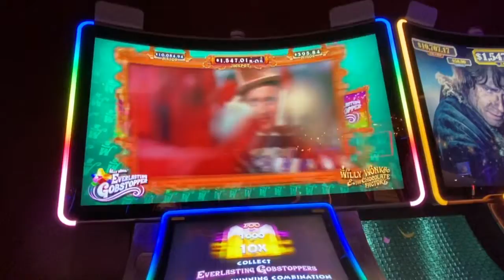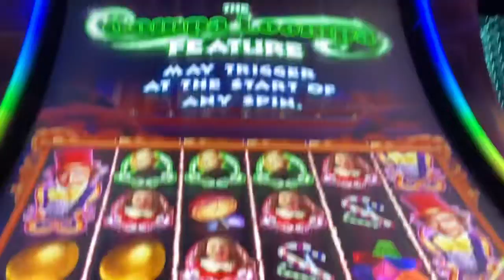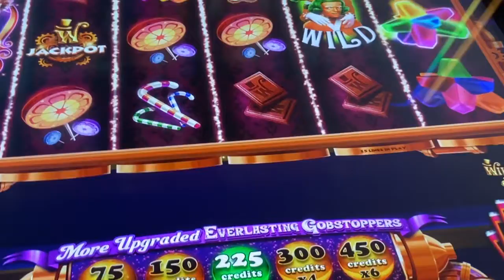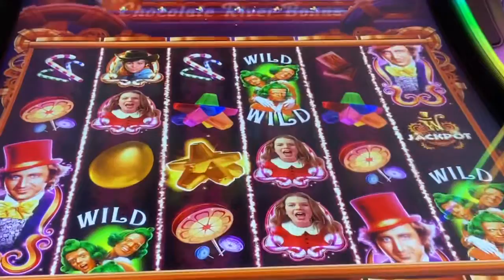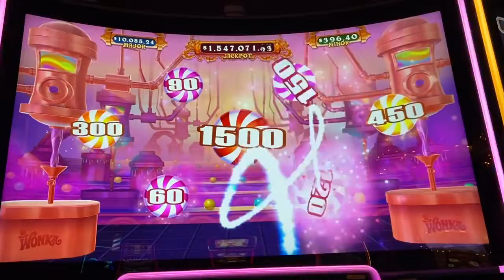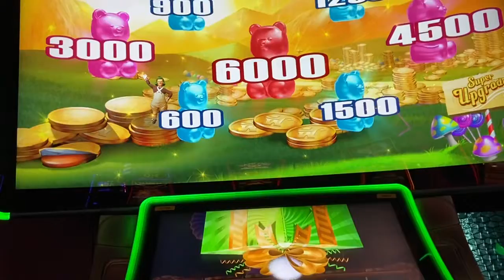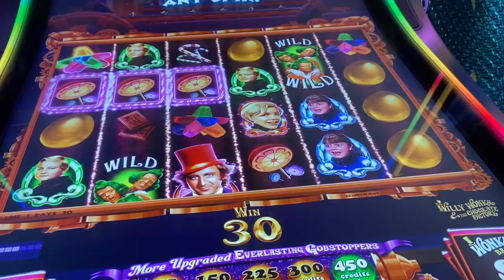EverLasting Gobstopper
At El Cortez Hotel Casino in Las Vegas Nevada. September 11, 2021.